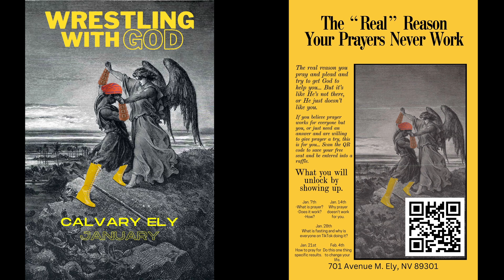Rock Talk EP 003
We made it too episode 3!